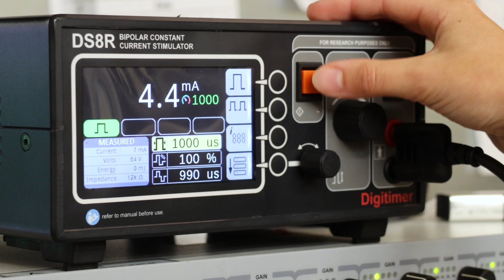BSc. Neuroscience - University of Guelph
Students in the Neuroscience major at the University of Guelph learn about the complexities of the nervous system and the human mind, from molecular and cellular, sensory motor, physiological and behavioural perspectives.